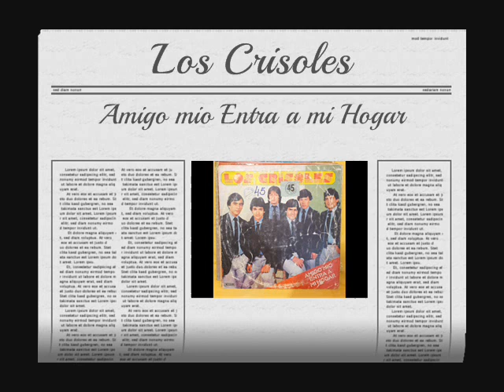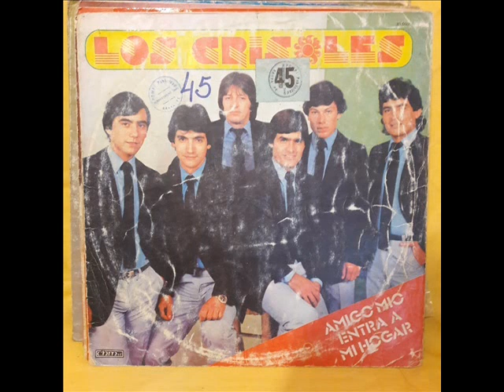Camino por las Calles - Los Crisoles /1986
Amigo mio Entra a mi Hogar, año 1986, LOS CRISOLES ♫♪
♫RECUERDOS SANTAFESINOS♫